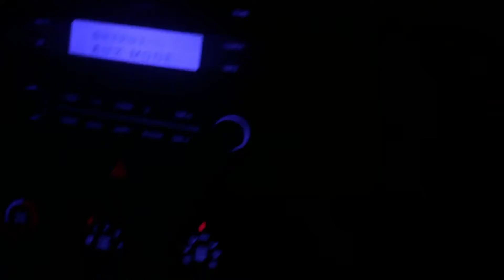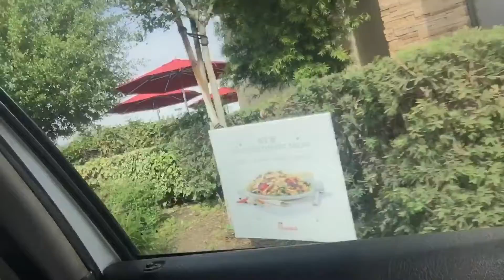Guess Who's Back ???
Can't believe spring break is over :(!!!
Ready for this new school quarter